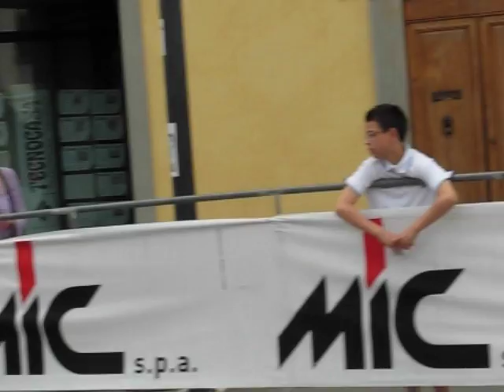arrivo G.F. alta valle del tevere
ecco gli arrivi dei primi 70-80 corridori della medio fondo svoltasi il 2 giugno a San Giustino.